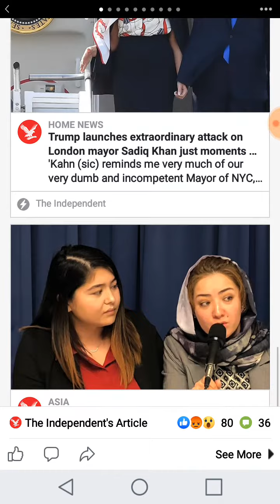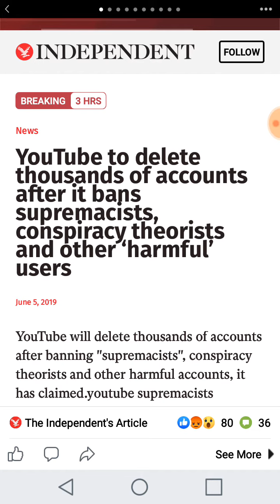YouTube to delete thousands of accounts after it bans supremacists, conspiracy theorists and other ‘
Support